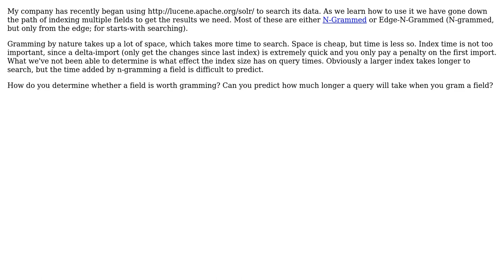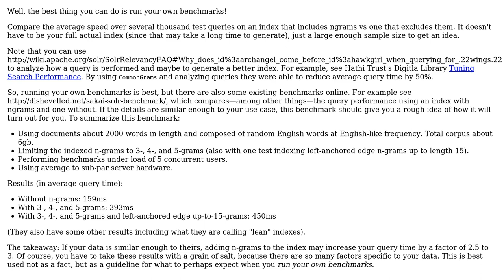Software Engineering: How important is index size when searching?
With thanks & praise to God, and with thanks to the many people who have made this project possible! | Content (except music & images) licensed under CC BY-SA | Music | Images & others | With thanks to user Michael K user Ben Lee and the Stack Exchange Network Trademarks are property of their respective owners. You are responsible for your own actions.